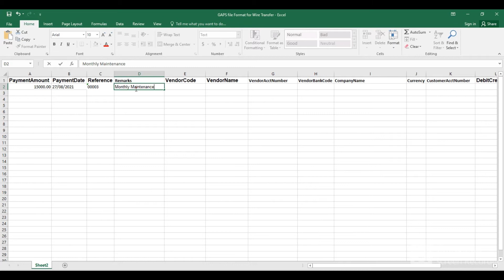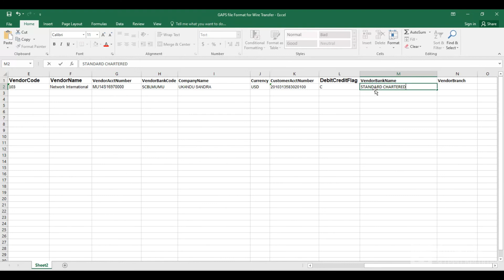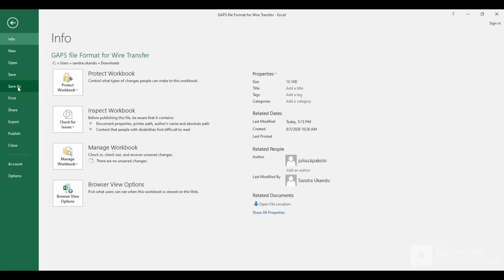03 How to Prepare Files for International Transfer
GAPS: Learn how to manually prepare file for international transfer